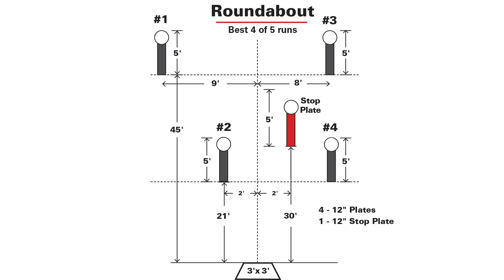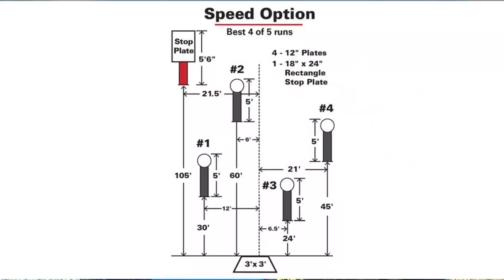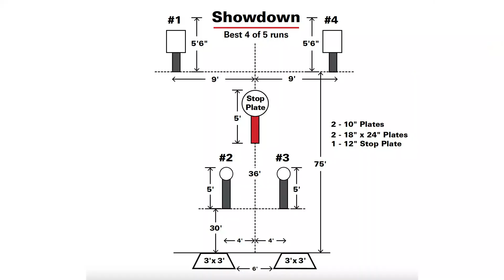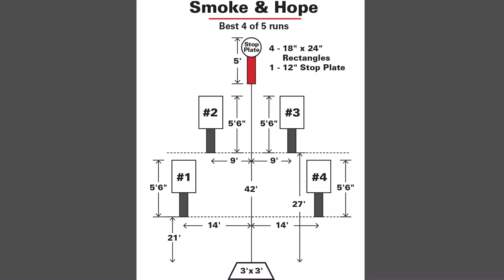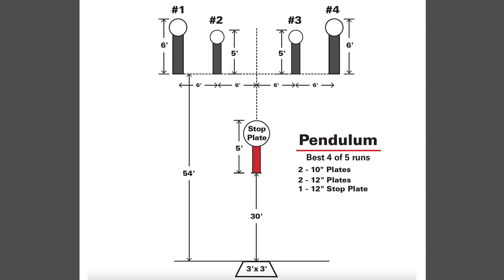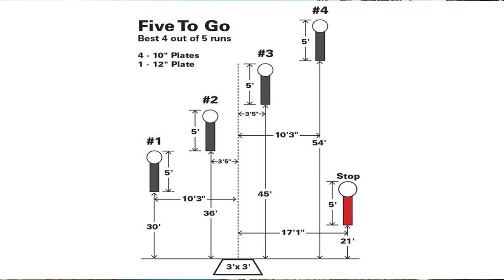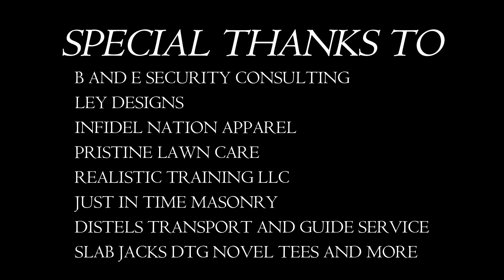2023 Final Match Canik SFX Rival Steel Challenge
This is the 2023 final match in the steel challenge with me using the Canik SFX Rival Darkside. I recorded THREE of my fastest times yet in this match! I am very proud of the results and look forward to an even faster year next year! Canik definitely makes the rival darkside ready for any competition right out of the box and this video proves it!
Distel's Transport and Guide Service
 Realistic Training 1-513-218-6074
Just In Time Masonry 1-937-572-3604